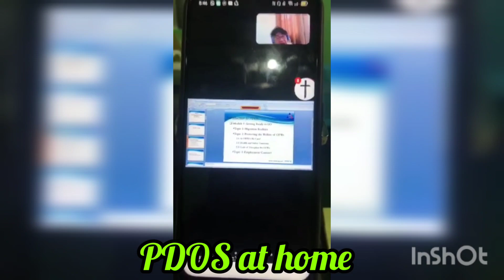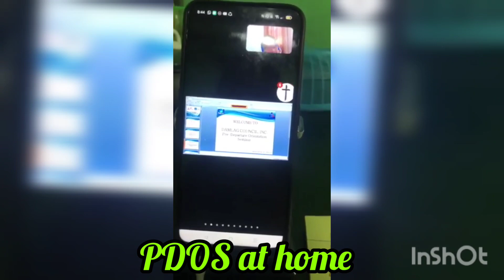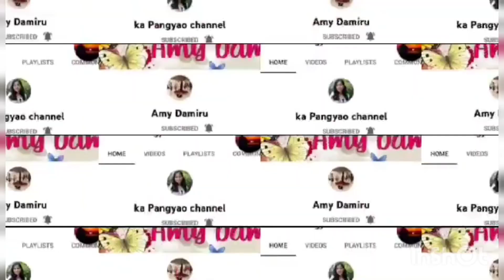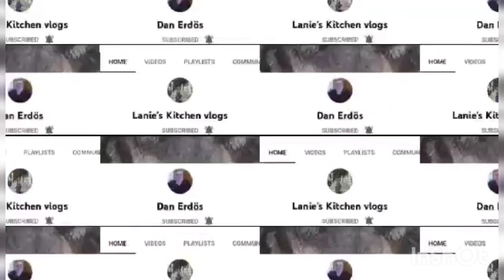PDOS at Home